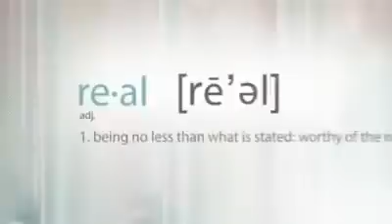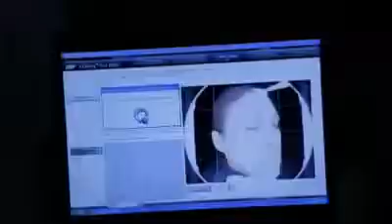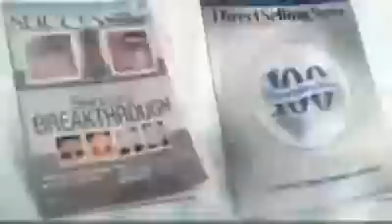Nerium Experience Opportunity - New Video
Nerium Experience Opportunity New Video. Nerium International is a company that has an exclusive new to market product that guarantees results and satisfaction.  This makes is a phenomenal opportunity for people to live better and create their dream lifestyle.